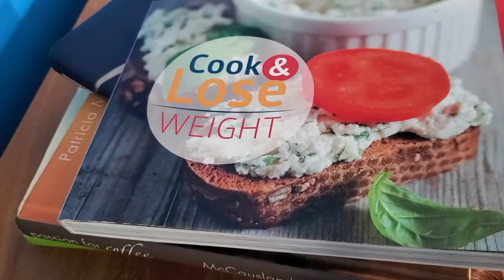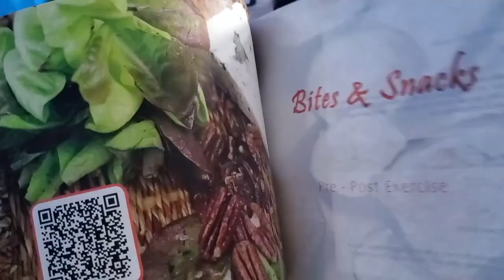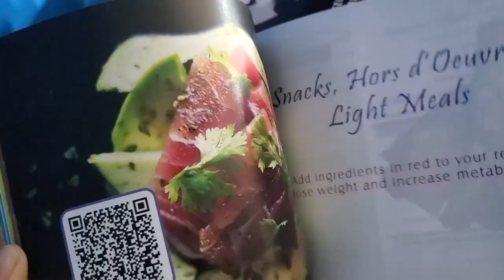Weight Loss Tips for Women | Healthy Easy Recipes for Weight Loss – Chef Pachi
healthy easy recipes for weight loss
How to Lose Weight Now
The complete guide to sustainable weight loss

The cookbook by Chef Pachi. Welcome to the new Family life. A family cooking together, enjoying it, and eating healthier food. Cook and lose weight delicious diets is the book for all of us to cook with. Amateur and professionals, kids and grandparents; altogether, or some for the other. Now the grandchildren can cook for us, and we can cook for them.
Check it out; with clear guidance on how to prepare from breakfasts to meals snacks and party food;  cooking techniques to get the best meals in easy to follow 3 to 5 step recipes. You will be in and out of the kitchen in minutes.

Let’s all enjoy cook and lose weight together; the natural way to cook and enjoy food again.

Cook and Lose weight Delicious Diets is the book we have all been waiting for. Easy, Delicious, and Healthy.

Delicious food classified for Keto diets, high fiber diets, Plant-Based Diets, and Los Sodium Diets.